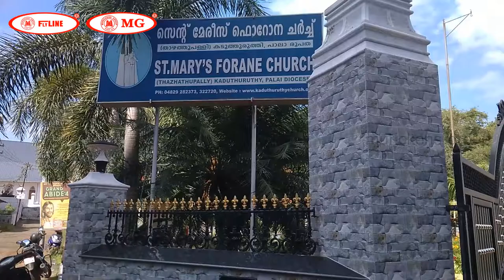Flyline Solar LED Street Light Installed in St.Mary's Forane Church Kaduthuruthy | Murickens Group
Murickens Group Installed Flyline Solar Dusk to Dawn Garden  Light At St.Mary's forane Church ( thazhathupally ) , Kaduthuruthy ,Kottayam.
    This Automatic Solar Street Light  Consists of LED street light luminary, High Quality Storage Battery and  Solar panel.

                In this Flyline Automatic Solar Street light, The Solar Panel Generate electrical energy, which is stored in the battery During Day time.At the night time the LED Luminary starts Automatically and it consumes the electricity already stored in the battery.During the day time the battery gets recharged and the process keeps on repeating every day.

Murickens Group
H.o Kaduthuruthy
Kottayam
Br : Ernakulam , Kottayam , Chengannur
Ph : 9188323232 , 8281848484 , 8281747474 , 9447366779